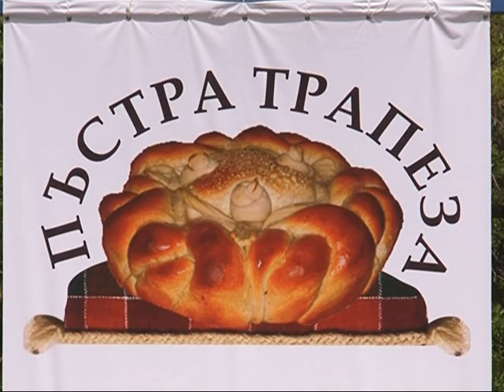Пъстра трапеза 2009 MIx